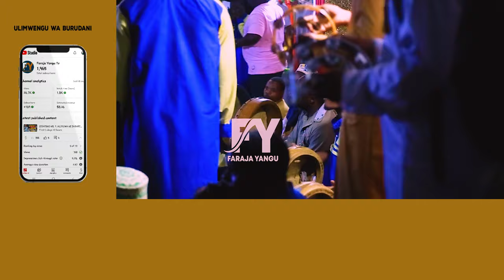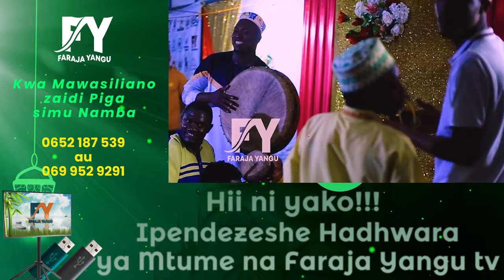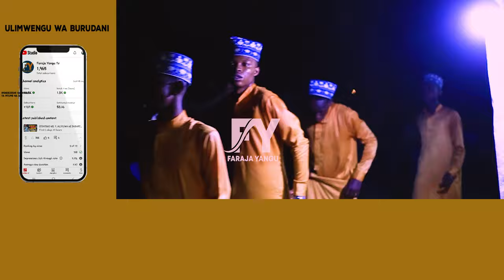FATAHY WAMONGOLIA WAKIKAA NA SHARIFATUL RRAHMANI QASWIDA YA PILI (MABAYA HUTOKEA CHANZO NI UHASAMA)